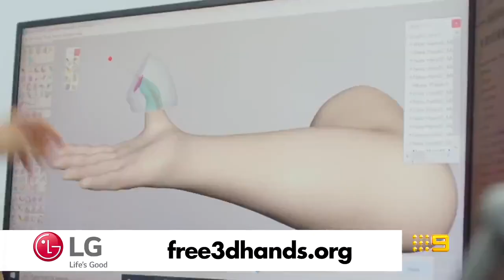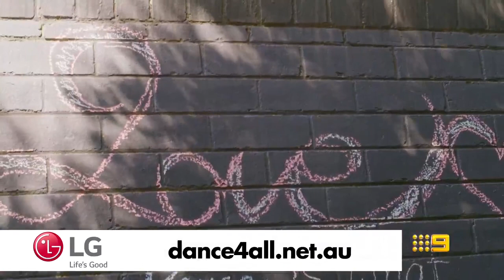LG Local Legends - Channel 9 Today Extra: Free 3D Hands / Dance 4 All VIC